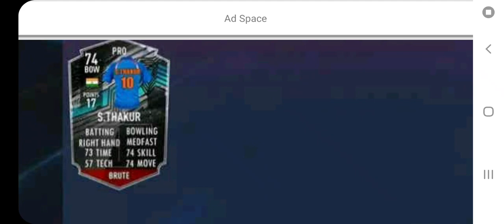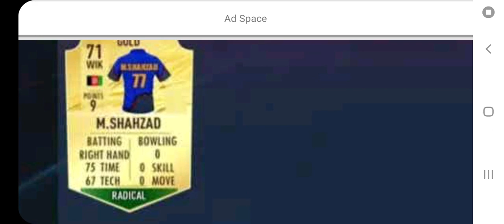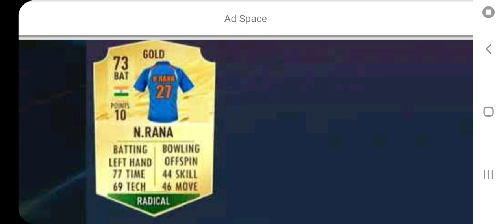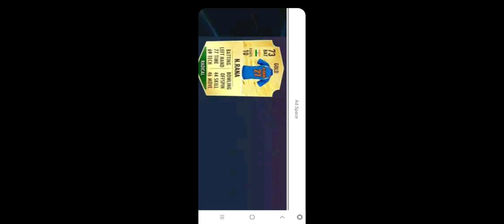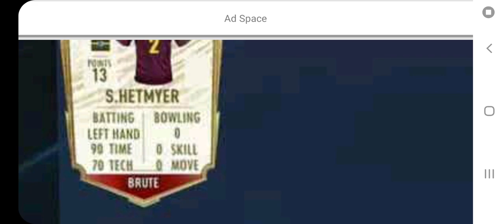All platinum,hero players in real cricket 22 | Hero,legend free | Rc 22 new players 😱🔥😍🇮🇳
Hello guys in this video I am going to show you the all new platinum players of real cricket 22

Real Cricket™ 22: First Teaser
Rc 22 teaser
rc 22 cricket
rc22 download
rc 22 release date tamil
rc 22 game
rc 22 features
rc 22 news
rc 22 kab aayaga
rc 22 first look
Rc 22 news
Real cricket 22
real cricket 22 poster
rc 20 gameplay
rc 20 multiplayer
rc 20  opening hero pack
opening legend pack
rc 20 lucky spin hack
rc 20 new update
rc 20 daily rewards
rc 20 me free tickets
anshuman sharma rc20
rc 20 season 4 pro players
rc 20 update
rc 22 logo
rc 20 super over
rc 20 multiplayer
rc 20 tri series
rc 20 world cup
rc 20
rc 22 big news
rc 20 hero pack
rc 20 legend pack
rc 20 free tickets
rc 20 free coins
rc 20 rare platinum players
rc 20 rare hero players
rc 20 rare gold players
rc 20 vs wcc 3
rc 22 vs wcc 3
rc 20 ipl auction
rc 20 india vs pakistan
rc 20 champions trophy final
rc 20 lucky spin trick season 4
rc 20 season 4
rc 22 career mode
rc 22 early access
rc 22 early access gameplay
rc 22 mod apk
rc 22 download
rc 22 download link
rc 22 release date india
rc 22 release date telugu
rc 20 bowling tricks
rc 20 tricks
rc 20 sixes
rc 20 live
rc 20 batting tips
rc 20 test match
rc 20 t20 world cup
rc 20 world cup 2019 free
rc 20 test match bowling tricks
rc 20 bugs
rc 20 player injured
rc 20 players hack
rc 20 platinum players hack
rc 20 platinum players trick
rc 20 six
rc 20 highlights
rc 20 all platinum players
rc 20 all hero players
rc 20 all legend players
rc 20 ipl 2022 auction
rc 20 ipl 2021
rc 20 wc 19
rc 20 2p vs 2p gameplay
rc 20 challange mode
rc 20 campaige
rc 20 ashes 2019
rc 20 unknown shots
rc 20 unlock everything
rc 20 unlimited mps and mcs
rc 20 unlimited
rc 20 unlimited tickets hack
rc 20 unlimited coins and tickets
rc 20 user choice tournament schedule
rc 20 ultra graphics
rc 20 psl
rc 20 jerseys
rc 20 discount
rc 20 open problem
rc 20 not opening
rc 20 not working
rc 20 this version is not installed
rc 20 bat stickers
rc 20 ban id
rc 20 how to unban your id
rc 20 helicopter shots
rc 20 diving catches
rc 20 ecws
rc 20 all gletch shots
rc 20 cover drives
rc 20 pull shots
rc 20 how to play spin bowling
rc 20 how to play fast bowlers
rc 20 how to hack timing metre
rc 20 players card name change
rc 20 player card
rc 20 gold players list
rc 20 platinum players list
rc 20 sign in problem
rc 20 all stadiums
rc 20 pro cam gameplay
rc 20 joystick
rc 20 how to purchace hero pack in rc 20
rc 20  how to purchace legend pack in rc 20
rc 20 career mode
rc 20 kit bag unlock everything
how to make captain in rc 20
rc 20 nets
rc 20 co-op mode
rc 20 how to get Dhawan in platinum pack
rc 20 how to get Jadeja in platinum pack
Rc 20 how to get Hardik Pandya in platinum pack
Rc 20 how to get Kuldeep Yadav in platinum pack
Rc 20 how to get Indian platinum players in platinum pack
Rc 20 10 mps,50 mps and 100 mcs in lucky spin
Rc 20 buying 10 packs of spins in lucky spin
Rc 20 buying 50 packs of spin
rc 20 world cup 1983
rc 20 world cup final
rc 20 world cup selectors meeting
real cricket 20 world test championship
real cricket 20 world test championship unlock
real cricket 20 world cup 2019 final
real cricket 20 coin trick
real cricket 20 champions cup